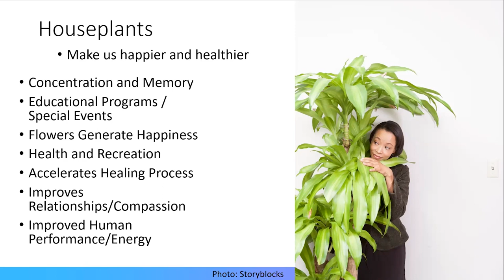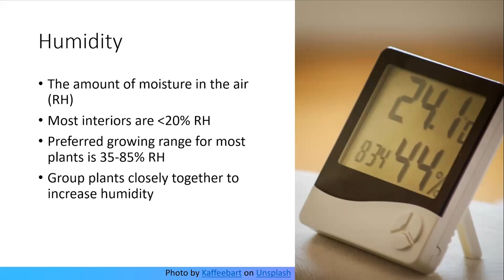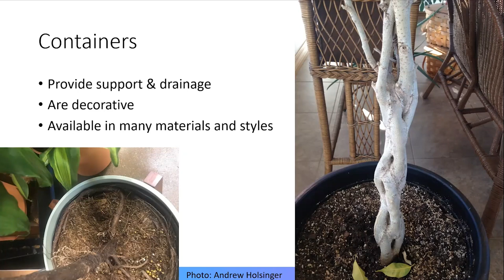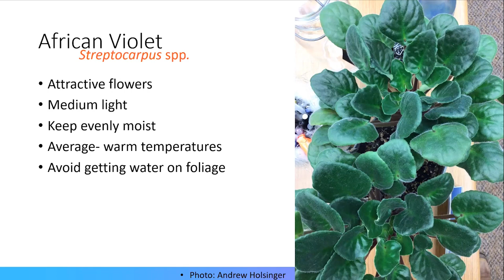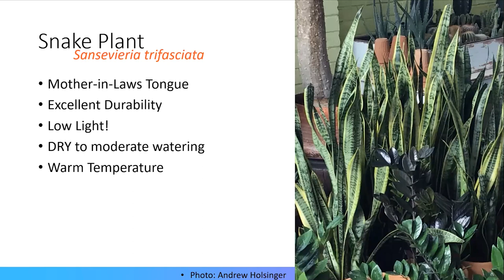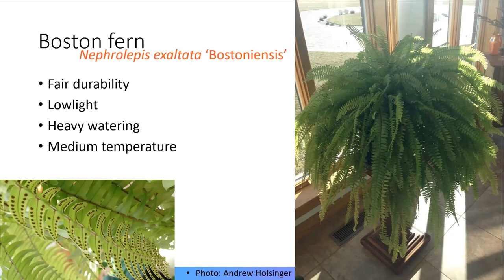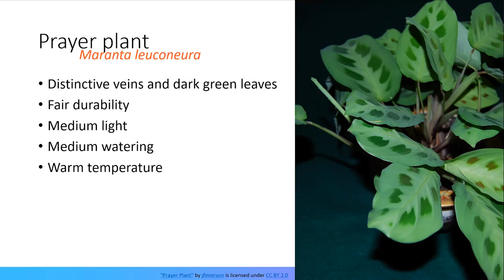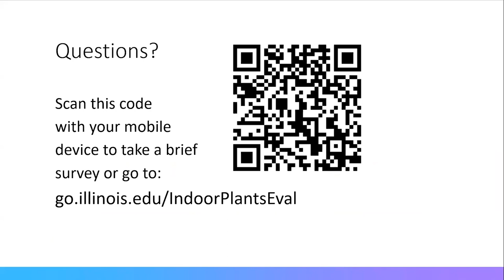Success with Indoor Plants: Four Seasons Gardening Webinar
Plants that thrive in indoor environments require a balance of plant culture and human care. Learn how to create a healthy houseplant environment by selecting the right plants for your indoor space as we discuss cultural requirements, maintenance practices, and key ornamental aspects in growing interior plants.

This webinar was originally recorded on February 28, 2023.
The University of Illinois Extension Horticulture YouTube channel is your destination for educational content on topics addressing food production and environmental protection.